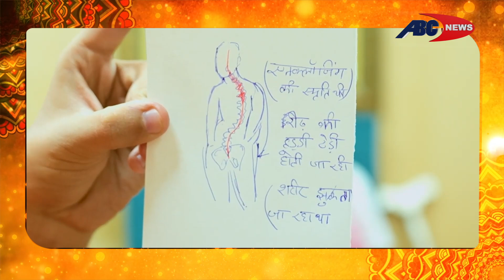करौली शंकर महादेव मंदिर में आए छत्तीसगढ़ से भक्त, बाबा के आशिर्वाद से मंत्रमुग्ध हुआ परिवार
The Darbar of Karauli Shankar Mahadev has shown proven results in the treatment of both curable and incurable diseases such as Addiction, Alzheimers, Amyotrophic Lateral Sclerosis (ALS), Arthritis, Asthma, Crohn’s Disease (Intestinal Inflammation), Auto-Immune Disorder, Dementia, Epilepsy (Fits), Autism, Cancer, Muscular Dystrophy, HIV AIDS, Advanced Lung Disease, Advanced Heart Disease, Advanced, Kidney Disease, Advanced Liver Disease, Huntington’s Disease, Brain Stroke, Neurological Disease, Depression, Infertility, Cervical Spondylitis, Anxiety, Anger Issues, Psychological Problems, Lupus, Leprosy, Surgery, Brain Tumour, Glaucoma, and many more.

DEN- 157
SITI –85
JGD-99